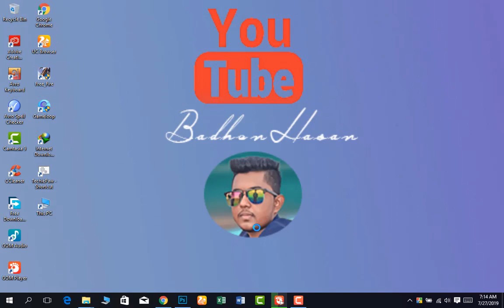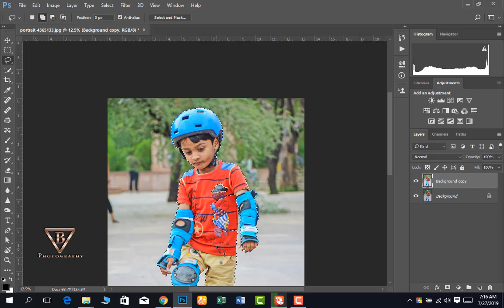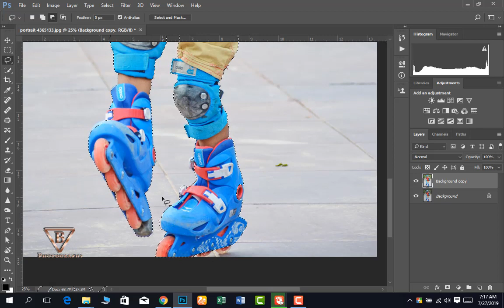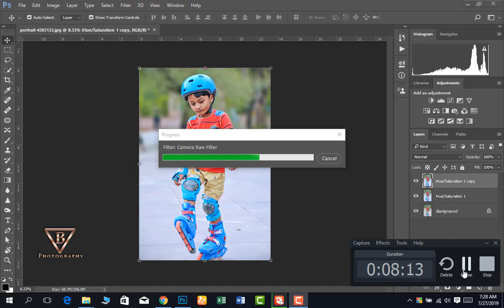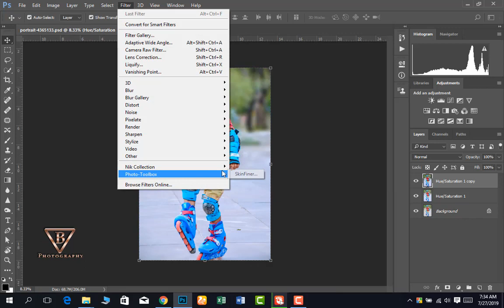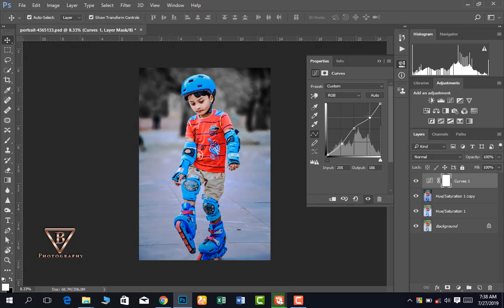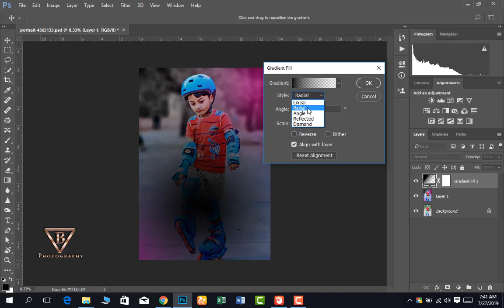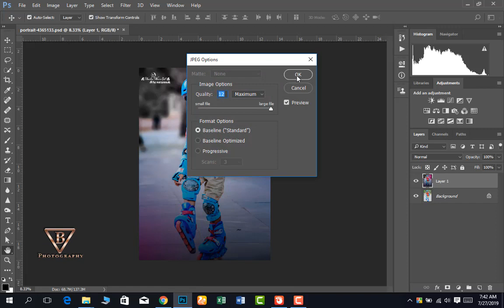Blur Baground and Black and White Edit Photoshop cc 2017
™_________Badhon Editz__________™